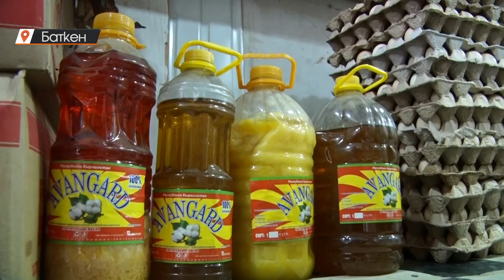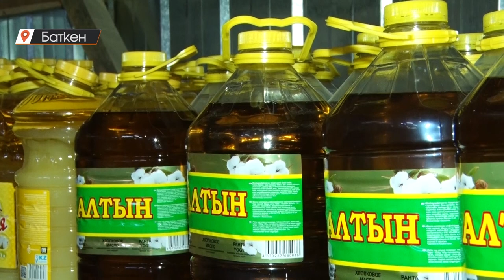Баткен: Базардагы баанын өсүшүнүн себептери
Баткенде кум шекердин баасы кымбаттаганы байкалып, азык-түлүк сатылуучу дүкөндөрдө аз өлчөмдө, айрымдарында такыр эле сатылбай жатат. Мындан сырткары өсүмдүк майларынын, ундун баасы да жогорулаган. Тургундар азык-түлүктүн кымбатташы элдин жашоо шартына терс таасирин тийгизет деп кооптонушууда. Монополияга каршы күрөшүү кызматы Баткенде чоң соода түйүндөрүнүн жоктугунан ортомчулар аркылуу баа өсүп жатат деп түшүндүрүшүүдө.